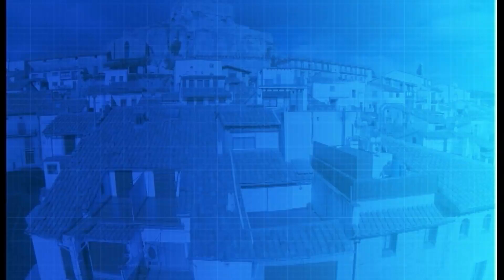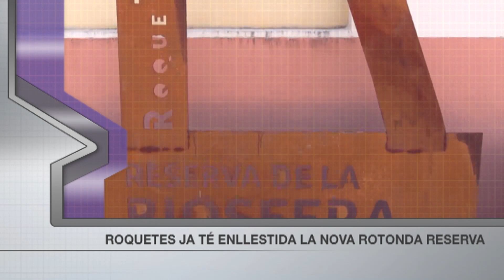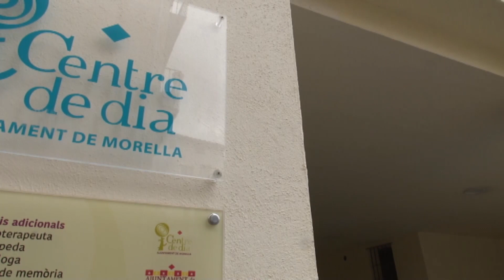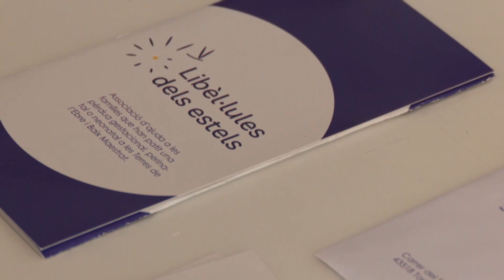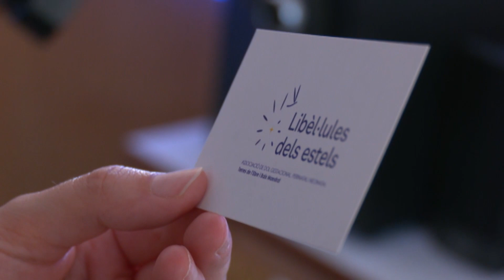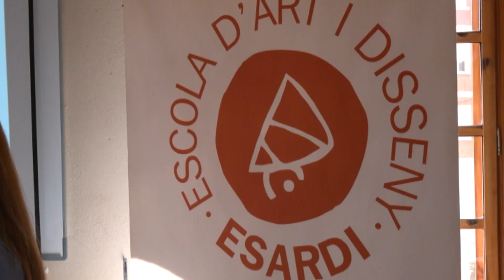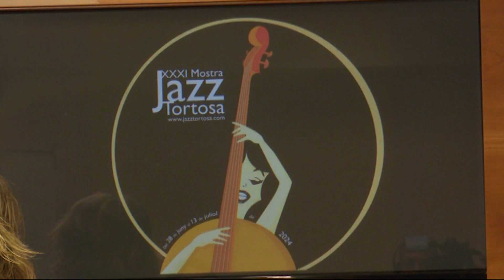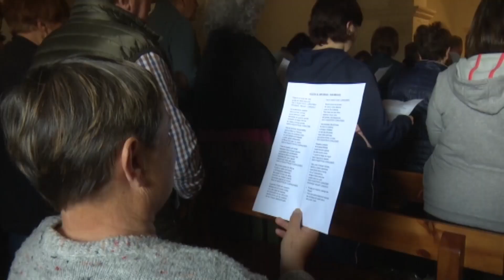Al Dia Territori Sénia (08/05/2024)